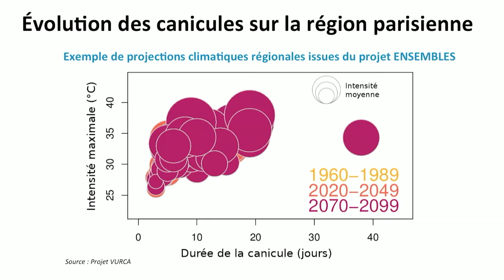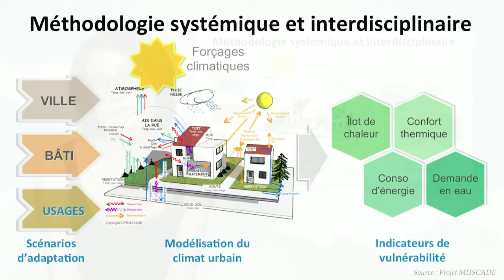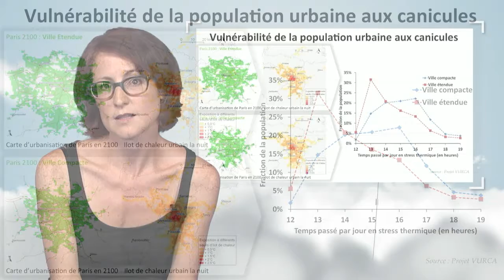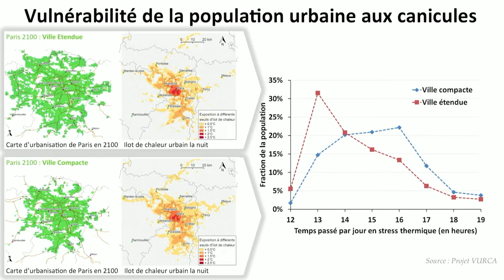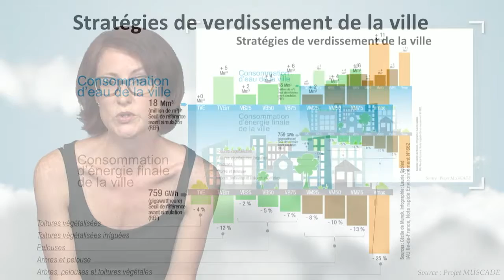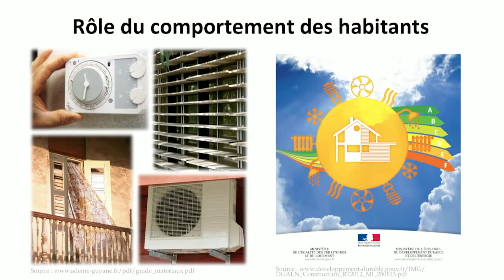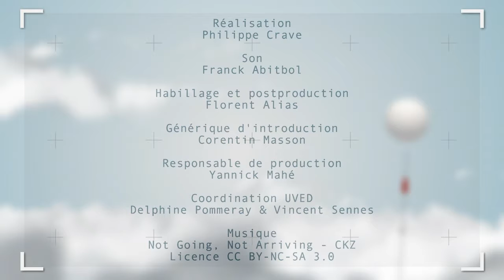Ciudad y cambio climático